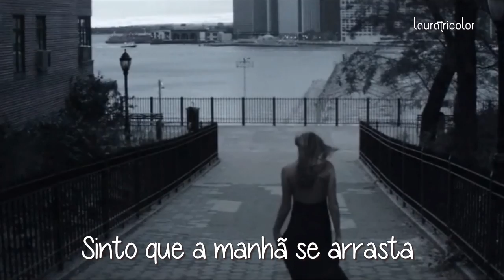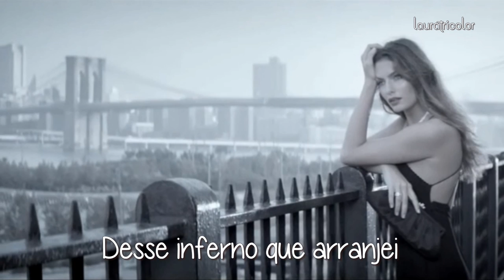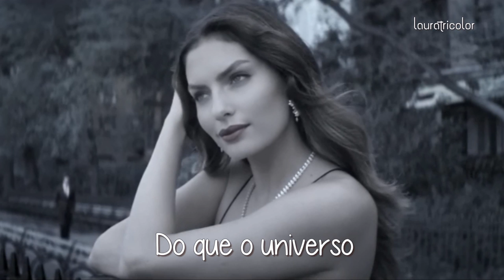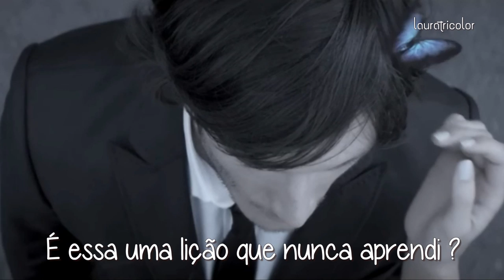Heartbreaker - Dionne Warwick (tradução) HD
"Heartbreaker" is a 1982 album by Dionne Warwick, her fourth for the Arista label. It was largely written by the Bee Gees, and produced by Barry Gibb with Karl Richardson and Albhy Galuten; Gibb and Galuten also served as musicians on the album.